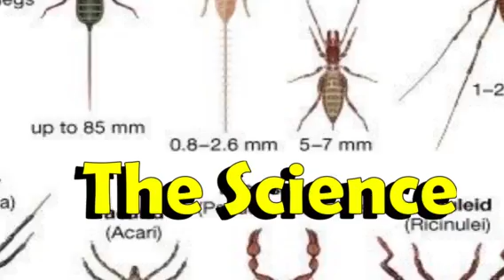Hive Upgrade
Got the Hive all set up for the new residence!

Follow BrainBug!